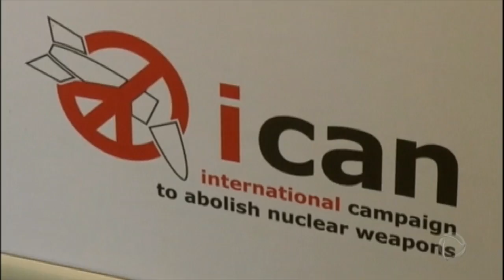Campanha Internacional para a Abolição das Armas Nucleares ganha Nobel da Paz 2017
Após anúncio da premiação, diretora-executiva da Ican afirmou que Trump e Kim Jong-un devem saber que 'armas nucleares são ilegais' e que 'eles precisam parar'.